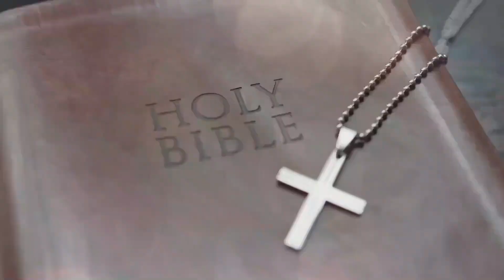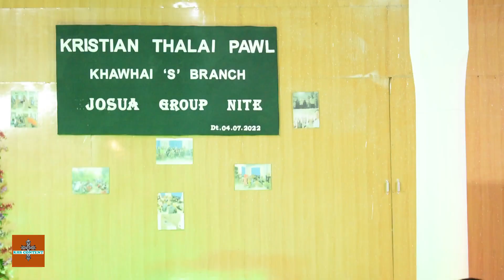DRAMA - JOSUA GROUP || Josua Group Nite || KHAWHAI SOUTH BRANCH || 2022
KRISTIAN THALAI PAWL
KHAWHAI SOUTH BRANCH
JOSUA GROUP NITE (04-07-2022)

Please...